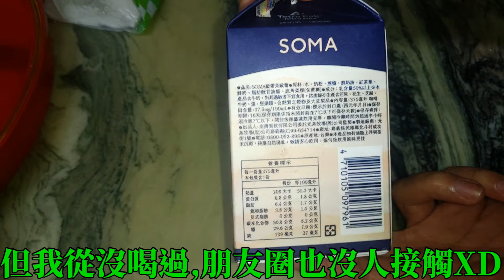[全家][SOMA]藍帶茶歐蕾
售價38$
完全就是港式奶茶的味道,有強烈的紅茶味與奶香